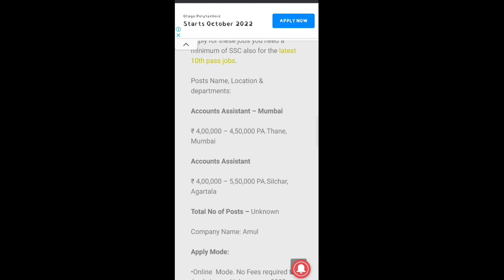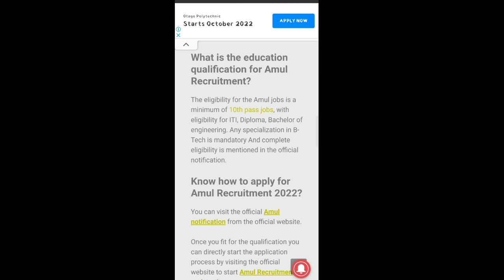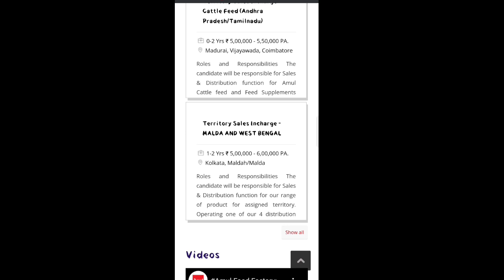amul recruitment 2022 | Amul job vacancy 2022 | Private company job vacancy 2022 | In Telugu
Hello guys today in this video I am going to show you how to apply in Amul company job. Amul job vacancy 2022. Private company job vacancy 2022

Amul Careers for freshers

People also ask:
Amul supervisor job
Job Vacancy in Amul Dairy Anand
Amul Careers login
Amul Dairy, Anand Recruitment 2021
Amul Recruitment 2021 for freshers
Amul company job vacancy in Delhi